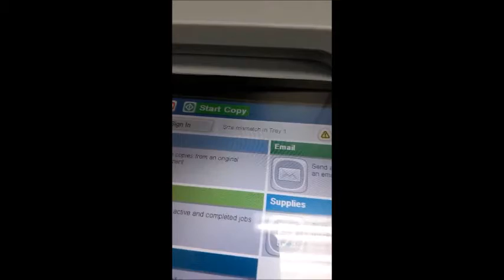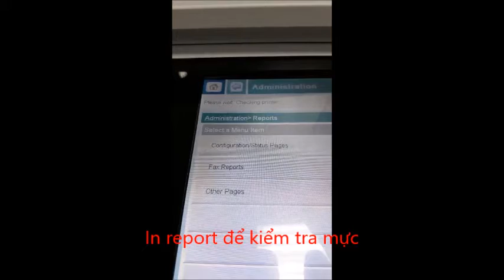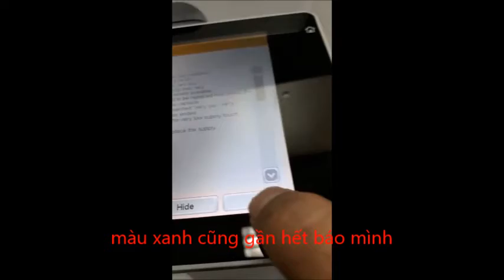Replace cartridge HP Printer M775